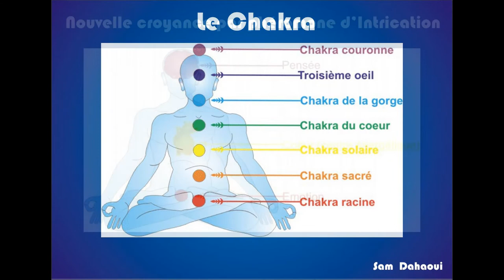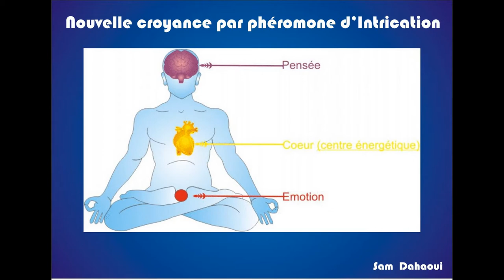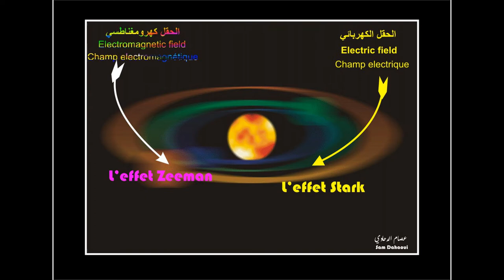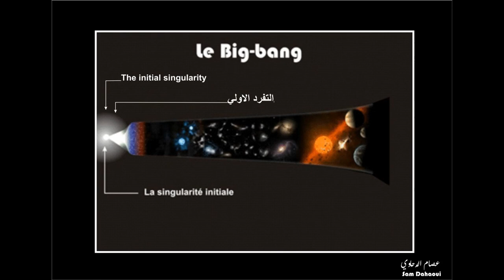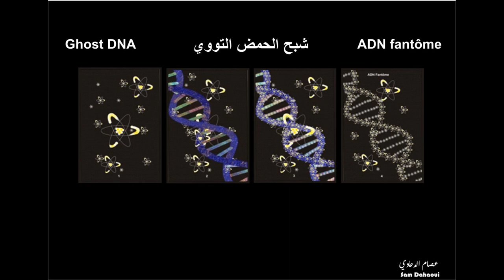Le message quantique 3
le message quantique :
- le chat de Schrödinger
- le pouvoir guérisseur
- changement de la matière
- singularité initiale
- intrication quantique